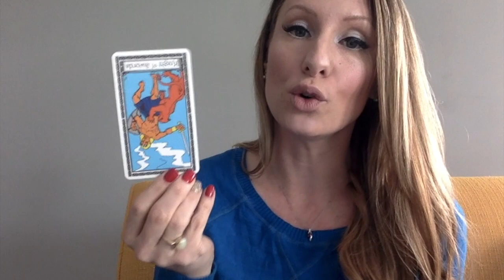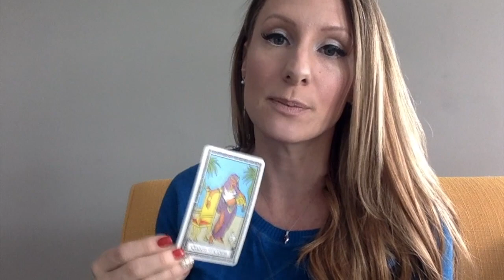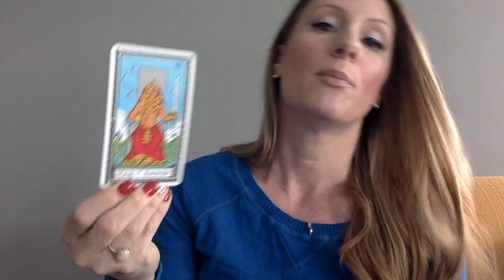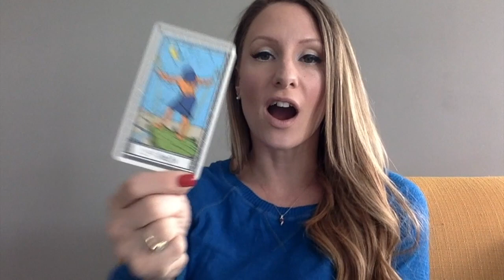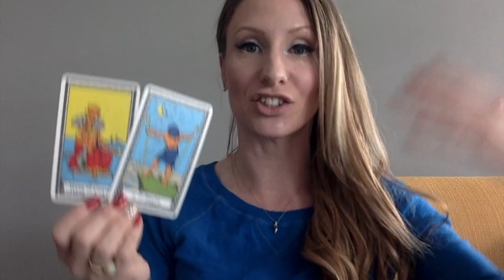How Aries Increases Joy In March 2019! (despite the mercury retrograde)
Hey Aries! Thanks for showing up to watch the March 2019 tarot reading, "How Taurus Increases Joy In March 2019! (despite the mercury retrograde)".